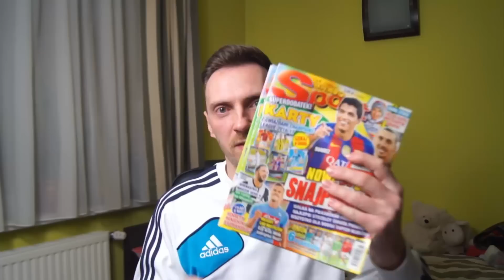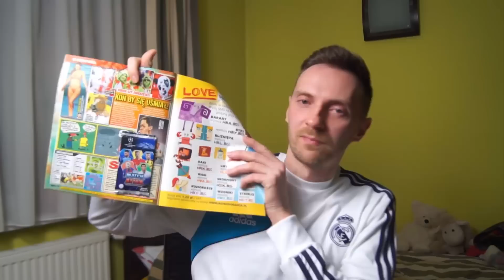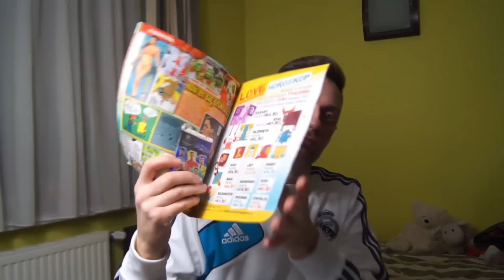OGLĄDAMY MECZ REAL MADRYT VS NAPOLI LIGA MISTRZÓW 2016/2017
Pierwszy raz robie coś takiego na moim kanale :) Jeżeli chcecie więcej zostawcie łapke w góre pod tym filmikiem :)